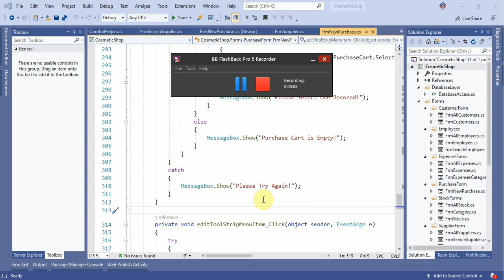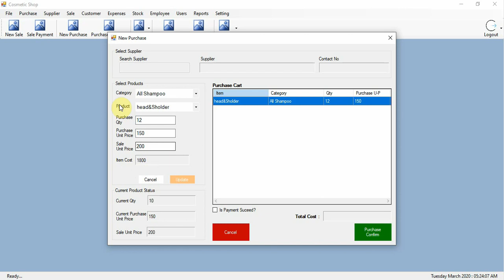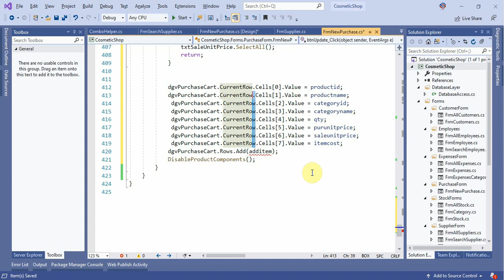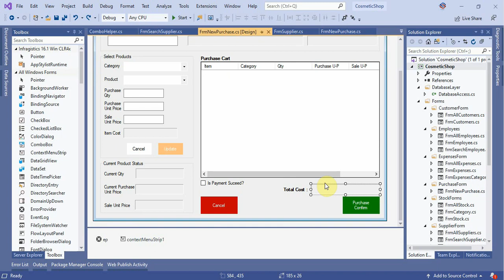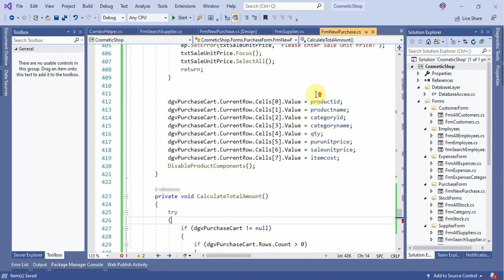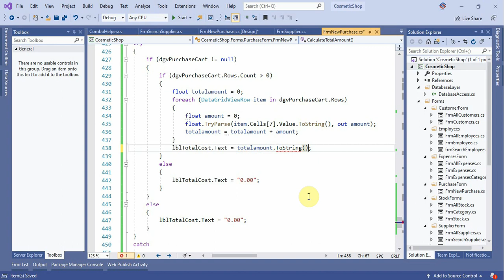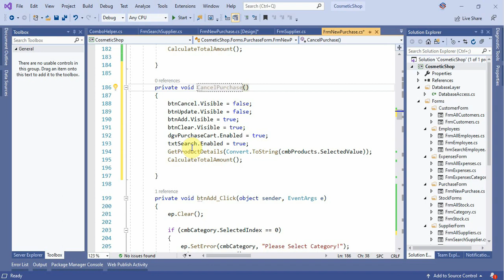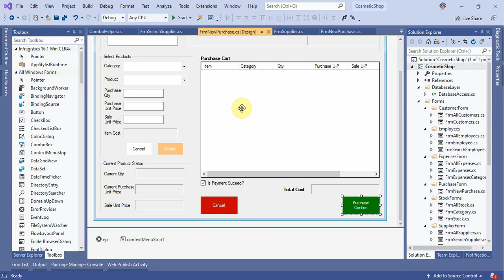Cosmetic Shop System Part 35 Edit Purchase Cart and Find Total Purchase Cost in C# C Sharp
Cosmetic Shop Management System in C# C-Sharp Desktop Application

Next
Cosmetic Shop System Part-36 Purchase Confirmed  in C# C-Sharp